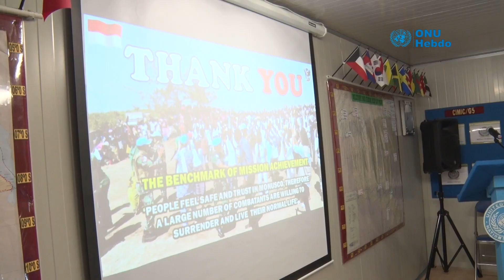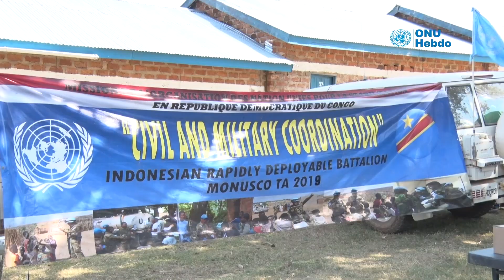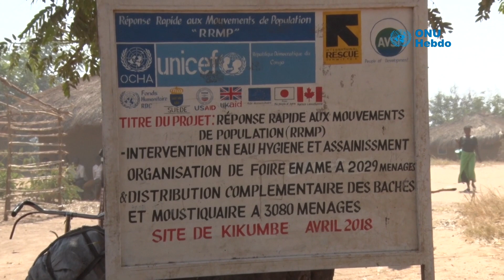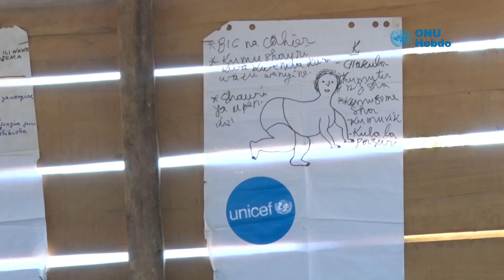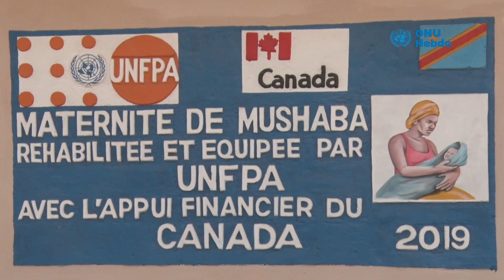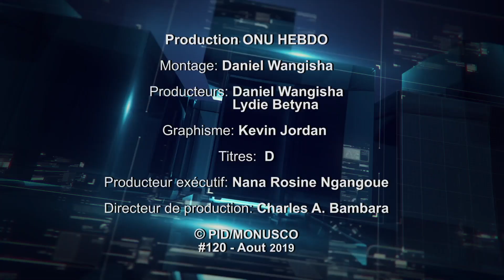ONU Hebdo#120 : Les Nations Unies apportent leur appui aux déplacés de Kalemie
Ce numéro du Magazine de la MONUSCO est dédié à l'action menée par les Nations Unies en faveur de la population de Kalemie, en particulier les déplacés.

Un action mise en avant au cours d'un voyage de presse dans cette région.

Bonne réception.